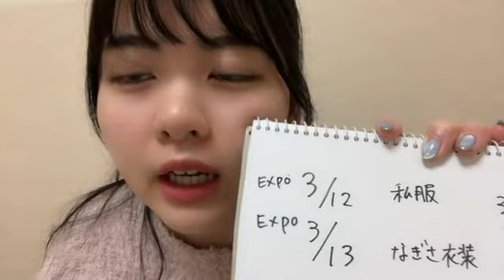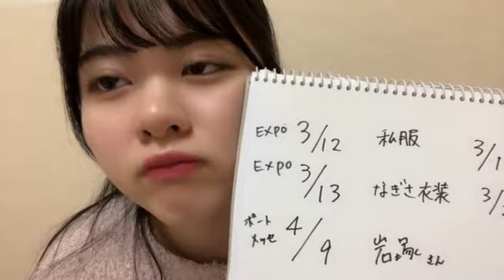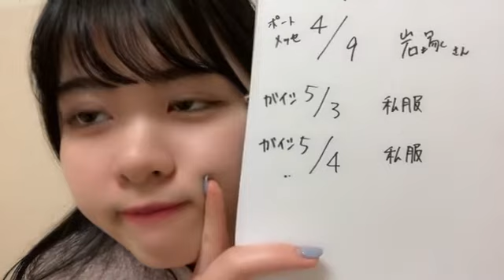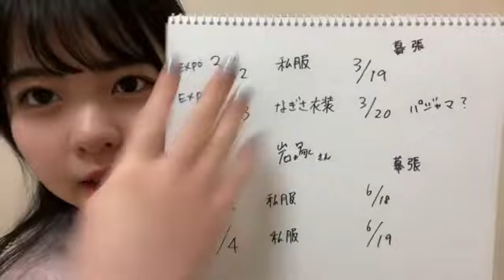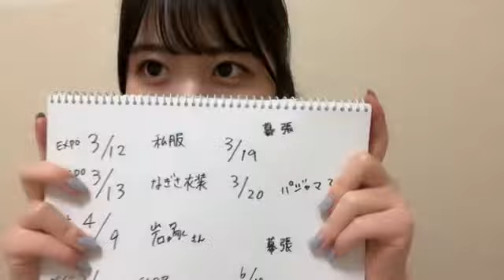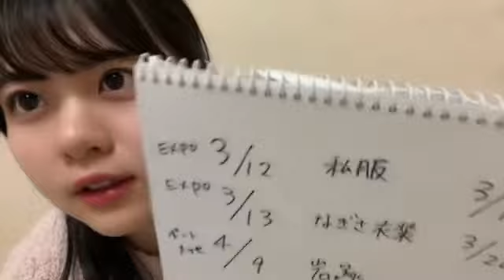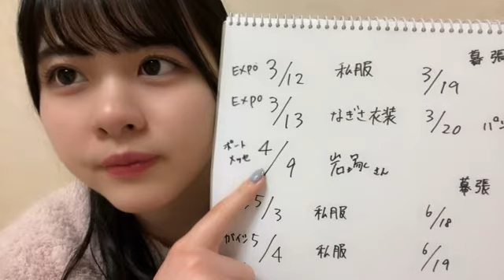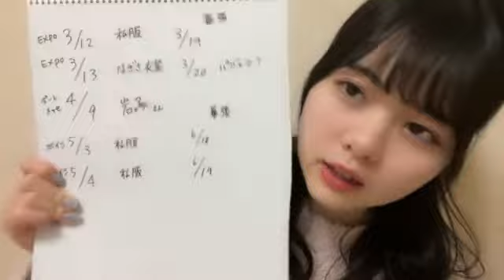石塚 美月（SKE48 チームS） 2022年02月15日 22時00分12秒